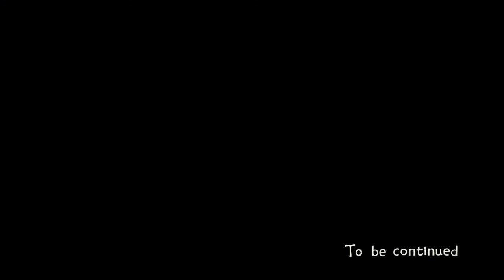Ran Plays Eastward! | Episode 16 | This is what happens when a story gives you 3 chances